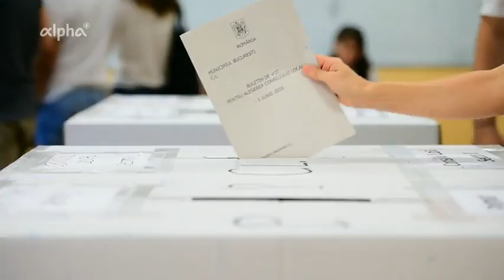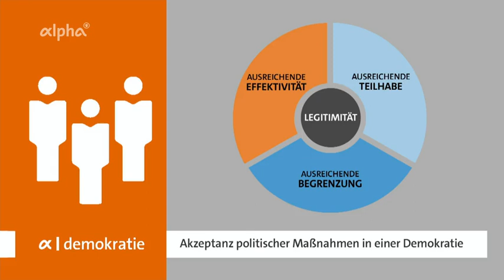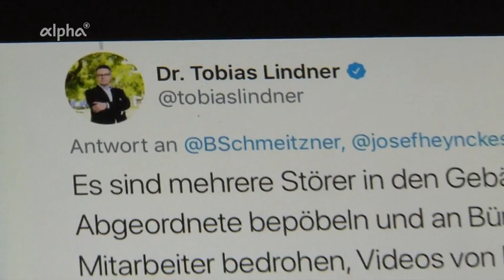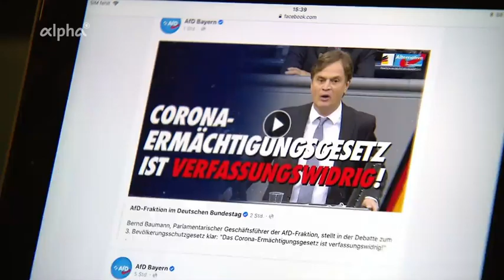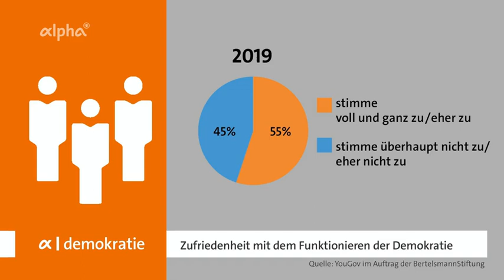alpha-demokratie: Pandemie und Demokratie Doku (2020)